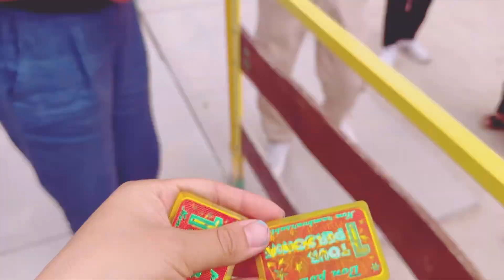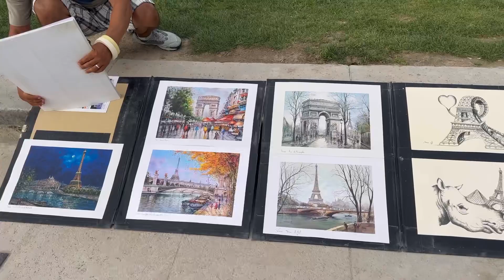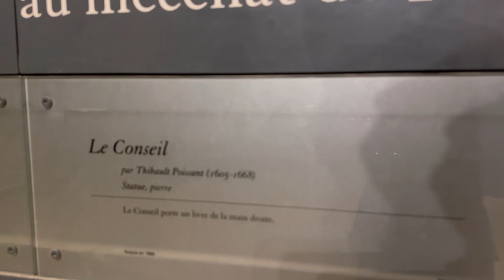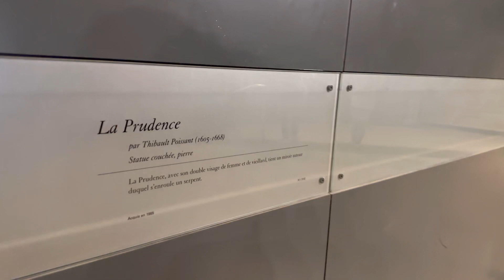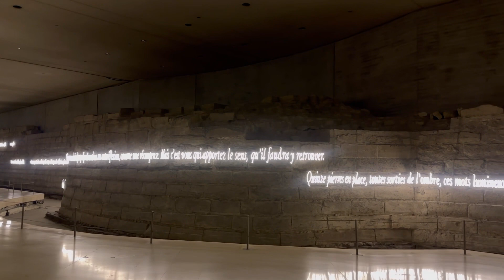فایقه در ‌پاریس روز اول جای دوم پارت سوم (موزیم لوفر)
موزیم لوفر در پاریس هم یک جای توریستی مهم و زیبایی است که با آثار های هنری مثل مونالیزا از داونچی پر شده و جای زیبایی هم هست مخصوصا از طرف شب. عشقهای قشنگ من ویدیو رو تا آخر ببینید و یادتان نره سابسکرایب کنید.